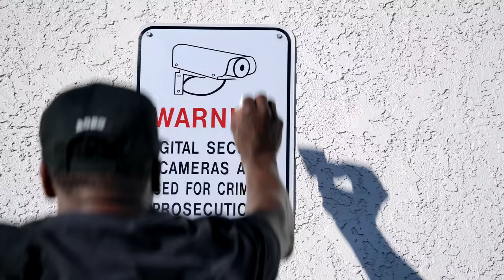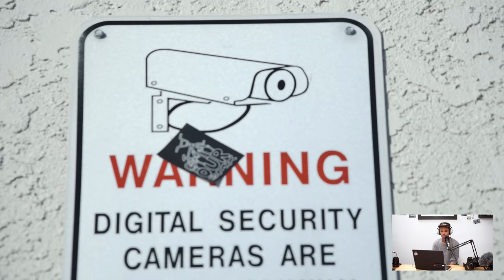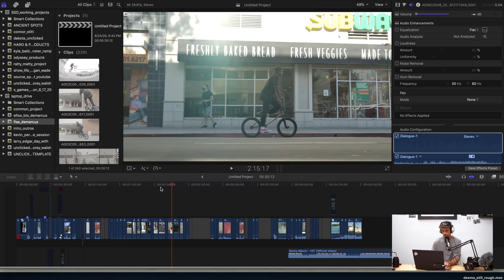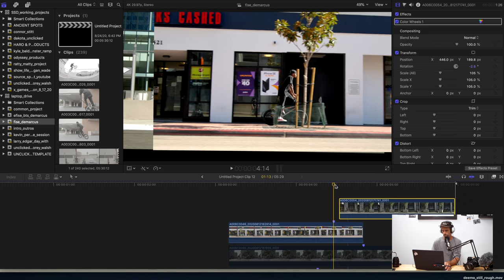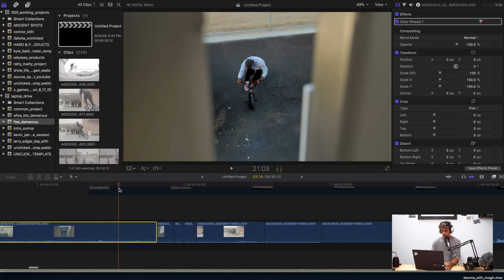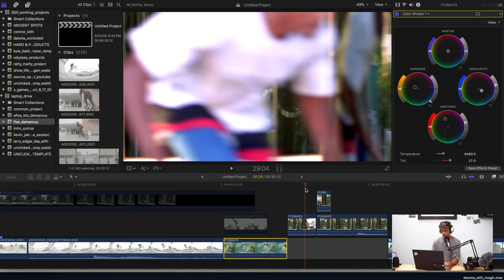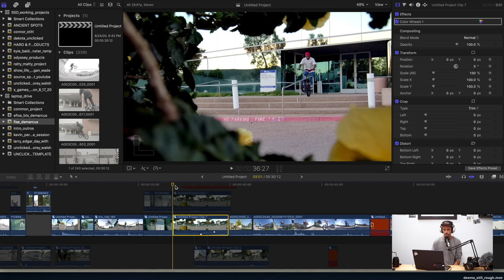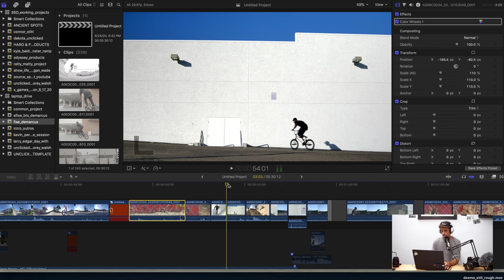HOW A BMX VIDEO PART IS MADE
If you want us to make finals, head here and vote for us (voting ends in 24 hours, so move quick):

Another stab at doing something different, please let me know what you guys think in the comments. Basically, FISE is holding a massive video contest and Demarcus and I put together a part for it. Along the way, I had the idea to do a little behind the scenes video...so here we are.